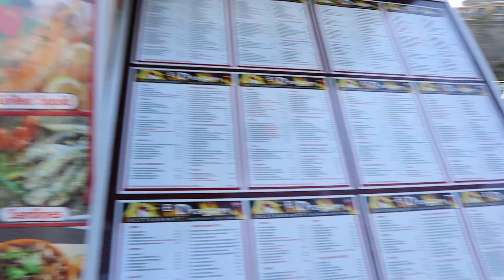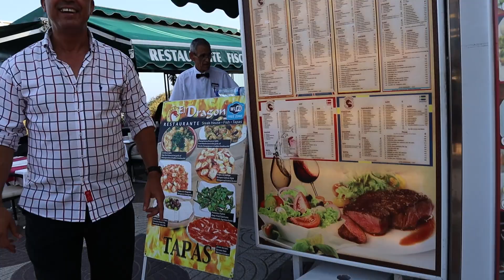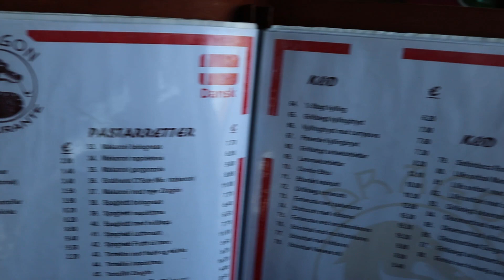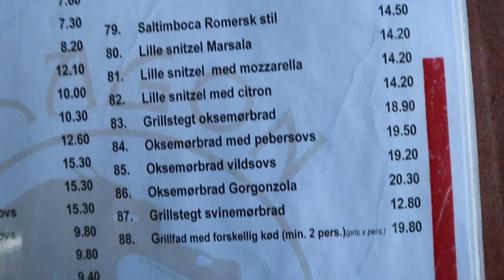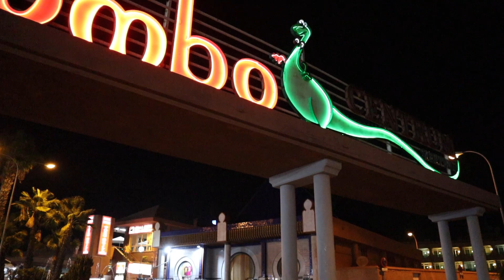GRAN CANARIA 2018 AUGUST VLOG DAY 5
Welcom to day 5.

We visit the beach and have dinner at Pub Dragon in Playa del ingles, then a nice walk to the Cita shopping center, and then on to Yumbo shopping center for an icecream to finish the evening.

Check my new YouTube channel: 2 TOSSER FRA JYLLAND